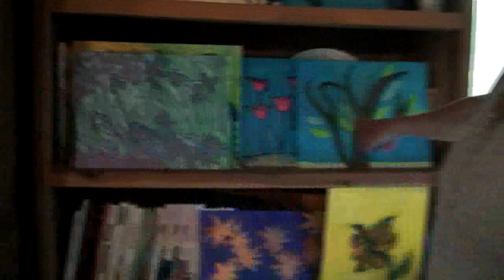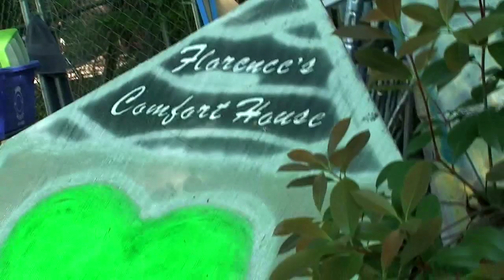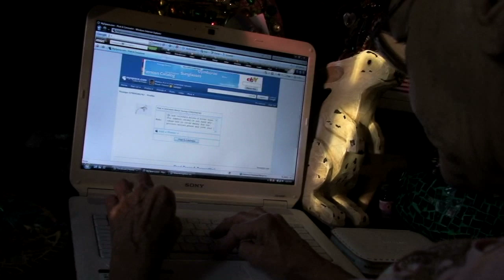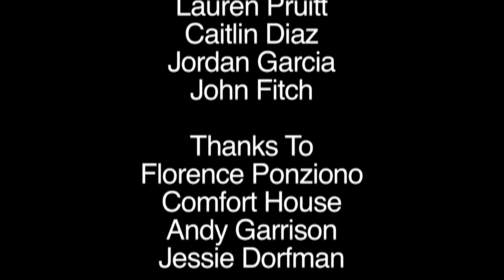The Light of Montopolis -story of Florence and Comfort House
An East Austin Story about Florence Ponziano: a charity pioneer and artistic inspiration in her neighborhood and East Austin community of Montopolis. Viewable in High-Definition - click the "HD" button by the play bar.